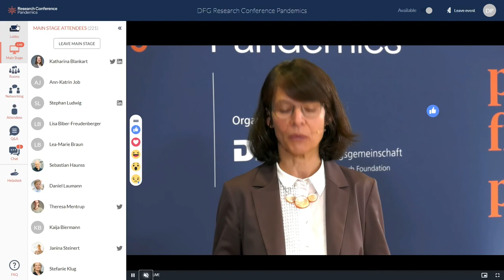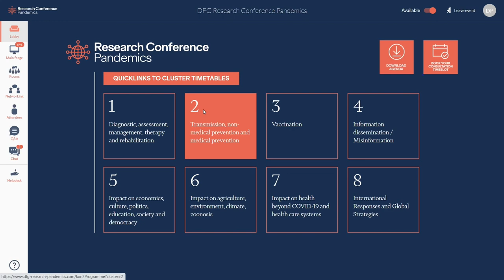Research Conference Pandemics: Keynote by Professor Dr Sir Jeremy James Farrar (Wellcome Trust)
In his keynote speech at the  "Research Conference Pandemics: Preparedness for
Future Pandemics from a Global Perspective" on November 15, 2021, hosted by the Deutsche Forschungsgemeinschaft (DFG, German Research Foundation), Professor Dr. Sir Jeremy James Farrar (Director Wellcome Trust, one of the world's largest health research foundations) talks about what research is needed to better prepare science and society for global crises such as epidemics and pandemics, but also climate, energy, food and much more. Farrar emphasized that science during a pandemic situation depends on existing infrastructures as well as on partnerships and trust: "You rely so much on what you have before the crisis! If you are trying to build any partnerships and collaboration in the midst of a crisis, you will either fail or you will be too slow to make a difference. What you have before a crisis in human capacity, infrastructure, scientific endeavour, trust, will largely determine your ability to respond in a very fast, dynamic crisis - which is likely to be the sorts of problems we will face in the 21st century", he said. Farrar added that science cannot wait until a pandemic to start building trust or providing policy advice.

Please note that even though the notifications say that it is possible to pose questions, this was only possible during the live event.